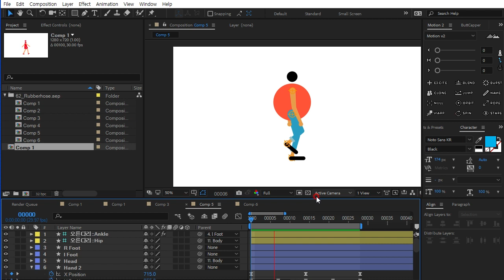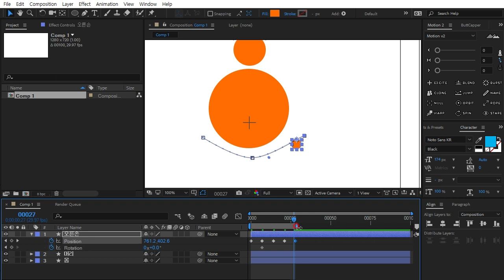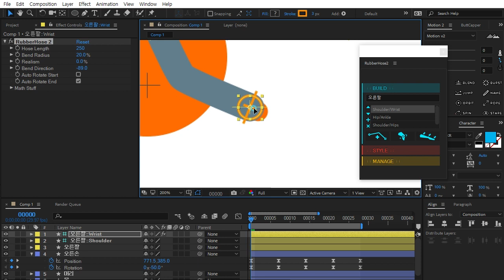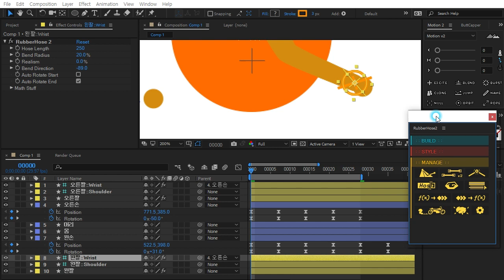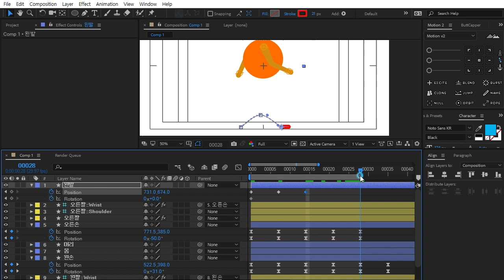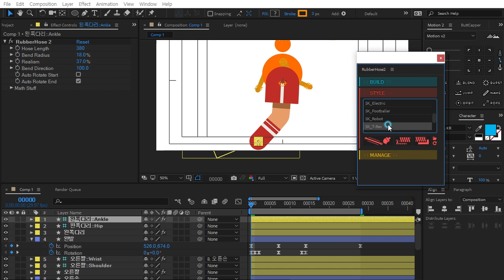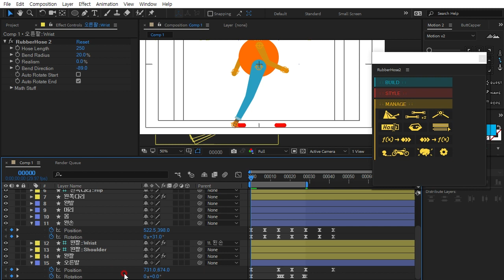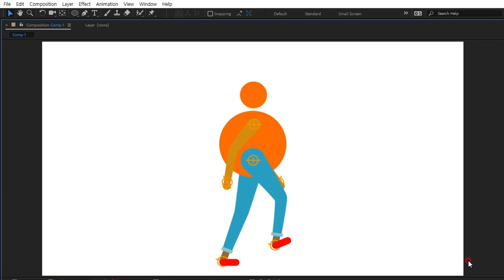After Effect Element RubberHose Tutorial, Character running 캐릭터 리깅 걷기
승희쌤 의 영상수업, RubberHose 스크립트를 이용한 기본 캐릭터 걷기 투토리얼입니다.